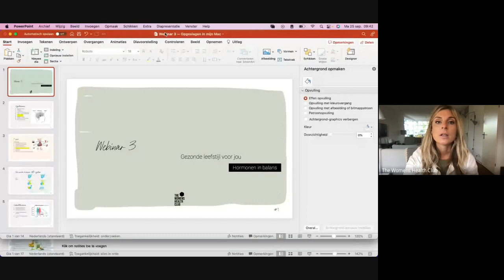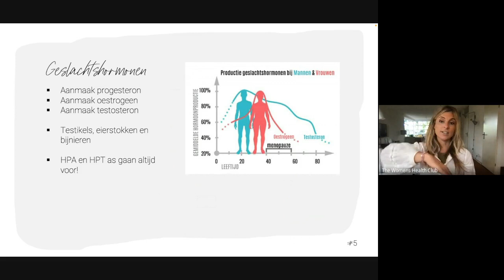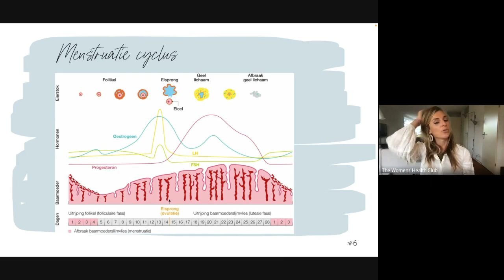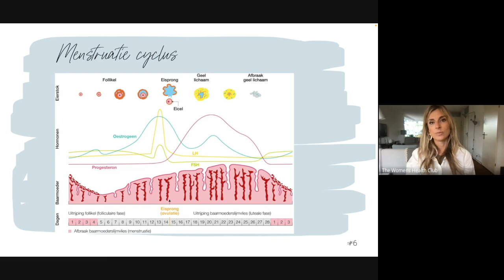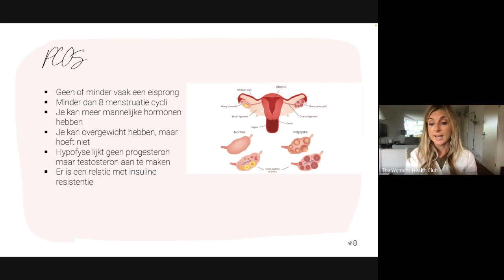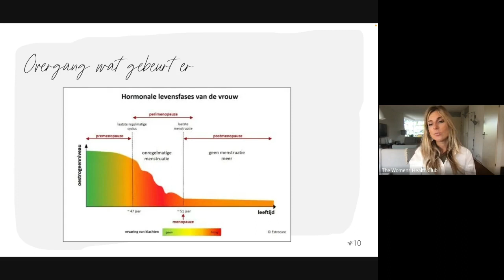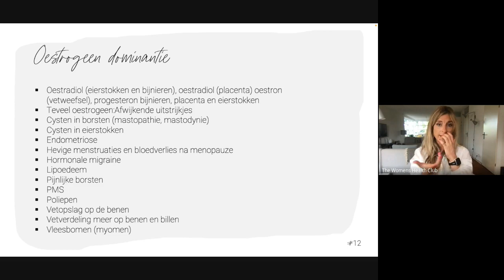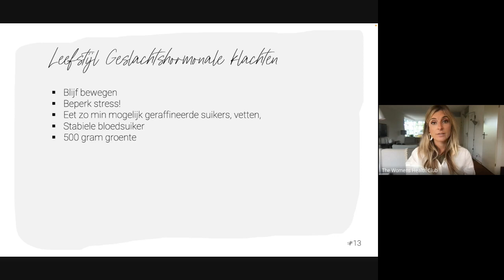Hormonen deel 3: geslachtsklieren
Menstruatie, progesteron, oestrogenen, PMS, overgang. Hoe werkt het, welk hinder kun je hierdoor ondervinden wanneer het niet naar behoren werkt. Wat kunnen we eraan doen. alles te vinden in deze webinar.